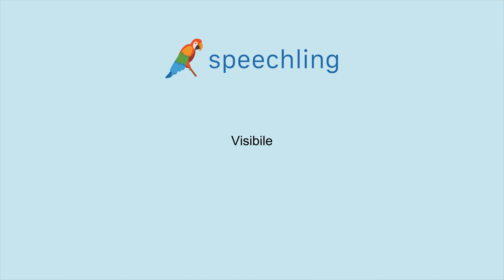イタリア語で"目に見える"の発音の仕方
男性コーチ
Visibile

女性コーチ
Visibile

目に見える

目に見える